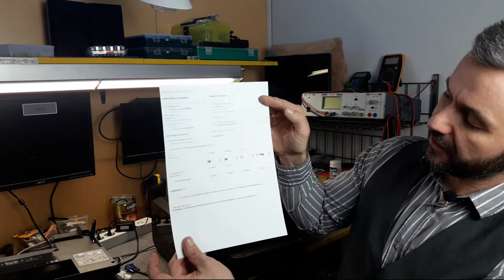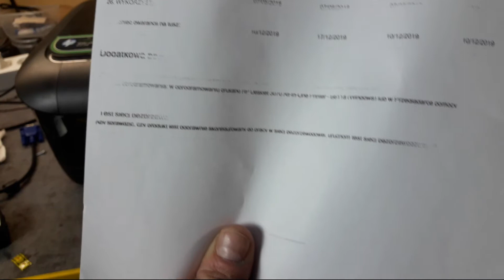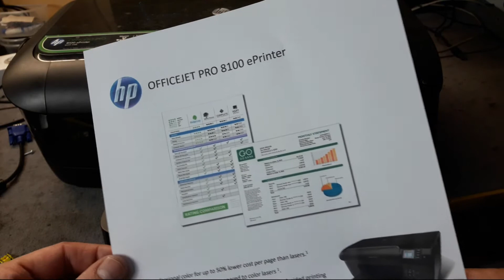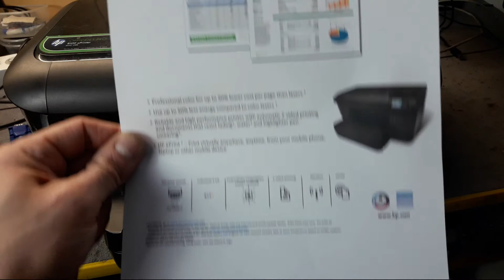HP OFFICEJET PRO 8100 🖨️ Jest tusz... ale słabo drukuje...